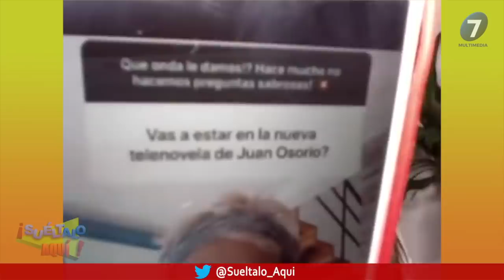José Ron ¡La VERDAD de NO ACEPTAR trabajar con Juan Osorio! / Multimedia 7